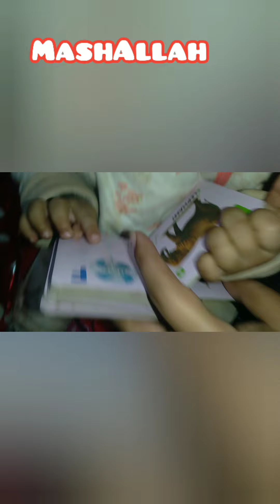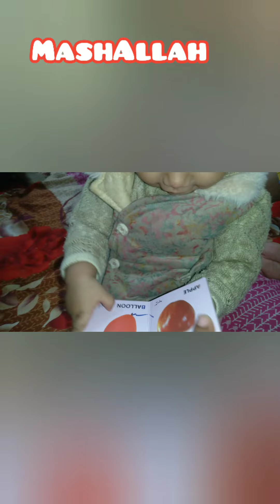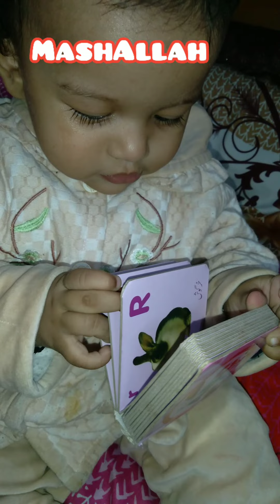it's study time | MashAllah Noor ul huda start learning